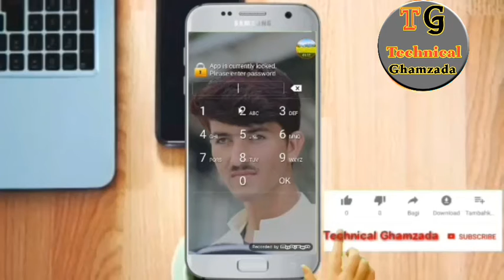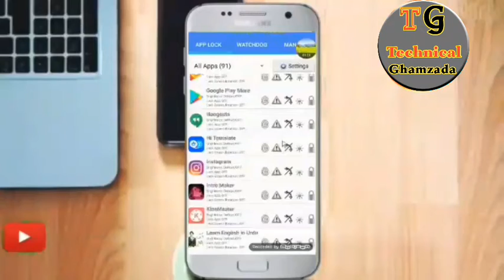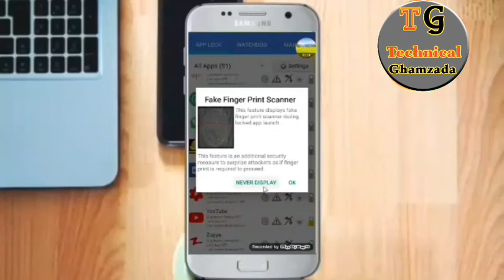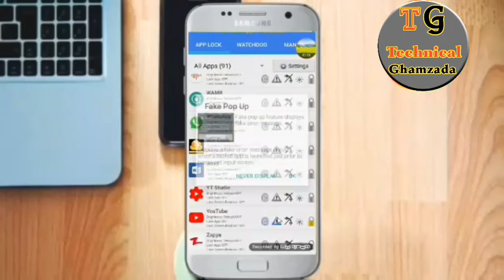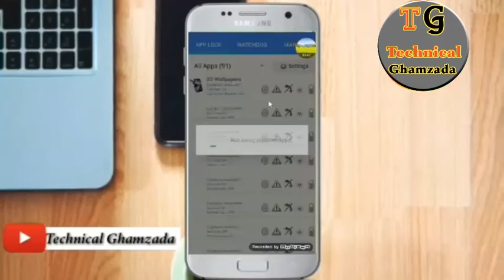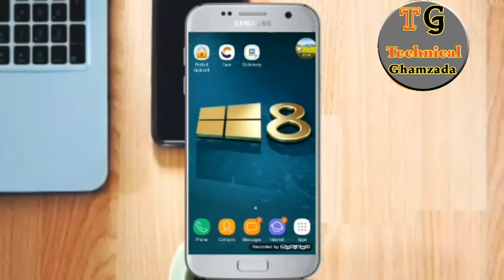How to lock gallery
Technical Ghamzada